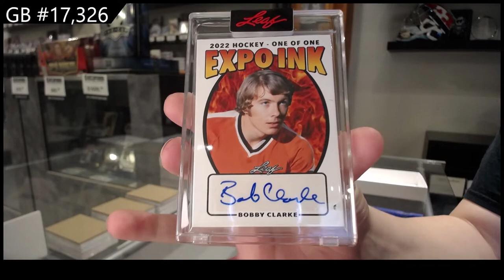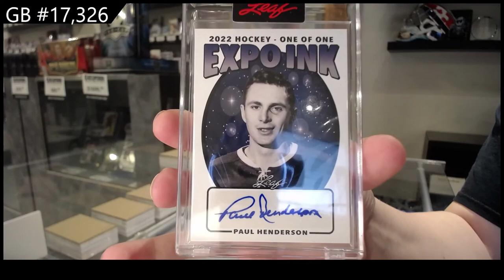2022 Leaf Expo Ink Hockey 2 Box Break - C&C GB #17,326